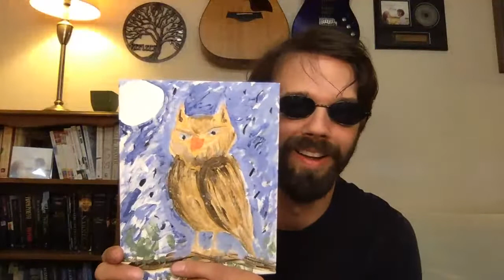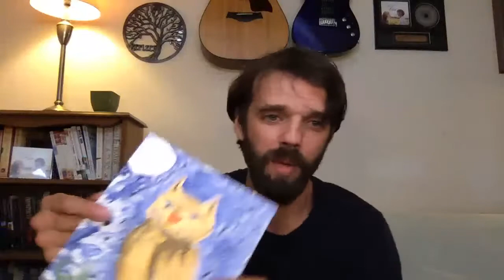Night Owl Bible Study - What is a Christian Mystic?